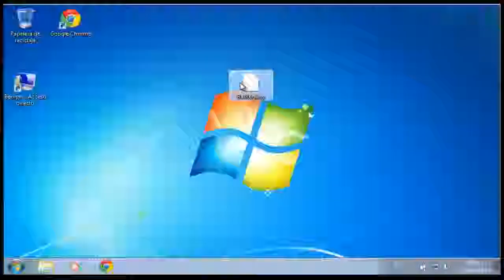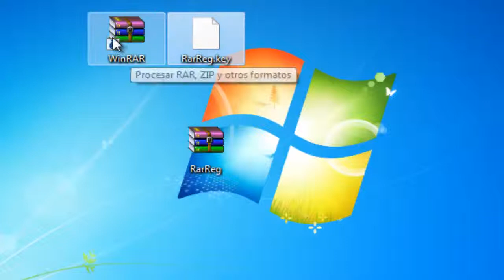➡️COMO INSTALAR Y ACTIVAR WIN RAR☑️PARA SIEMPRE, 32 Y 64 BITS FUNCIONANDO 2024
👋¡Hola estimad@s amig@s!💫
👉Soy ©593EcuTutos® 🌟💯

💡🤓Deseo compartir con ustedes archivos y soluciones para sus:

➡️🎮Juegos
➡️🖥️Sistema Operativo Windows
➡️🕹️Algunas Consolas
➡️💻Computadoras
➡️✳️Otros

☑️Quiero agradecerles por su invaluable y gential apoyo, sin ustedes este canal no sería posible.

🏖️Espero que disfruten de este y todos los videos que comparto.

¡Mi objetivo es que les sean de Agrado, y sobre todo de Mucha Utilidad!

🔔 ¡No olviden dar un "Me Gusta" a mi página de Facebook!🔔

➡️👉593EcuTutos: en Facebook

➡️➡️➡️Su apoyo es fundamental para mí.

⬇️⬇️⬇️Sigan
➡️☑️​Puntuando💕
➡️📢Comentando💕
➡️📨Compartiendo💕

¡Me harás muy feliz, y estaré muy agradecido de poder servirte!🎁🎁🎁

🎁❣💯😎¡Gracias por ser parte🫵de esta Grandiosa Comunidad!😎😎😎

☑️Atentamente,

🤖©593EcuTutos®🤖

Descargar WinRar para windows XP, Windows 7, Windows Vista, Windows 8, Windows 8.1,
activar winrar para siempre,
win rar de 32 y 64 bits activado para siempre,
descargar e instalar win rar para siempre cualquier versión,
win rar pagina oficial de descargas.